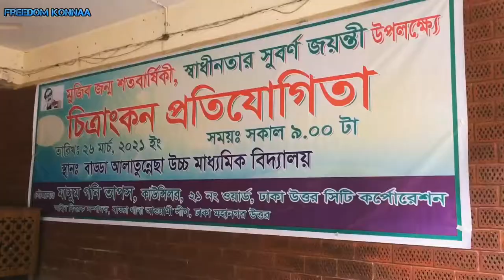স্বাধীনতার সুবর্ণ জয়ন্তী উপলক্ষে চিত্রাংকন প্রতিযোগিতা | Freedom Konnaa | Vlog#18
On the occasion of the golden jubilee of independence Painting competition. স্বাধীনতার সুবর্ণ জয়ন্তী উপলক্ষে চিত্রাংকন প্রতিযোগিতা ❤️🇧🇩

Courtesy: Masum Goni Taposh, 21 number Ward Councilor,North City Corporation. 🇧🇩

Overall collaboration: New Badda Theater.

New Badda Theater
It's not just a theater
This is the theater
Human service organization  🇧🇩❤️

And proud to be an executive member and Women's Affairs Secretary at the New Badda Theater. ❤️

Program Location: Badda Alatunnessa Higher Secondary School.

I went to this school I have a lot of memory in this school. Which will never be forgotten Today is when I came to school through work Then a lot of memory came to mind later.  ❤️❤️❤️❤️❤️❤️❤️❤️❤️❤️❤️❤️

I am very happy to see such beautiful art of children.❤️😍❤️

some of my Vlogs⬇️

Have a great day with friends|Day 1

FreedomKonnaa,
PaintingCompetition,
 স্বাধীনতারসুবর্ণজয়ন্তী,